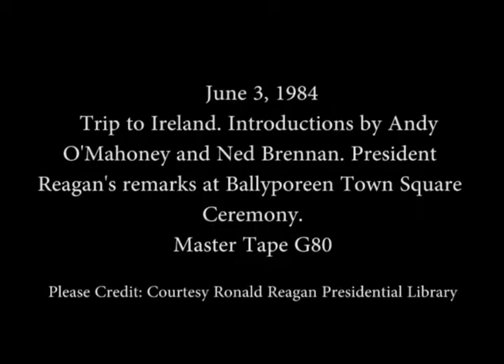President Reagan's Remarks to Citizens of Ballyporeen, Ireland, June 3, 1984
Full Title: President Reagan's Remarks to Citizens of Ballyporeen, Ireland, June 3, 1984

Access Restriction(s):Unrestricted
Use Restriction(s):Unrestricted